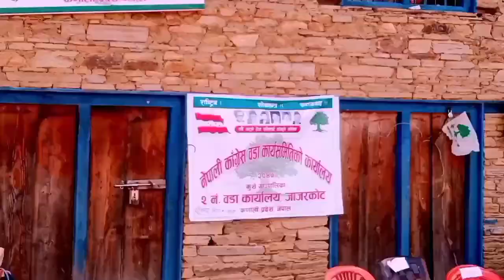jajarkot kuse ko san baja ko yak jhalak